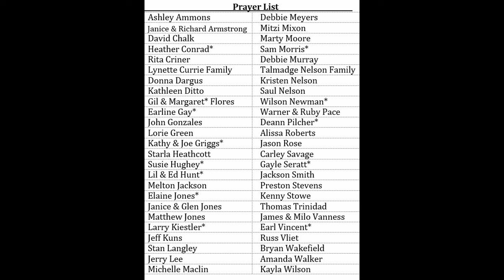Curve Baptist Worship Service 4 24 22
Curve Baptist morning worship service for April 24th, 2022.  Thank you for worshiping online with us today.  You’ll hear a great sermon by our wonderful pastor, Bro. Lynn King.   Sandy Arnold, our song leader, has selected some beautiful songs for today. We invite you to join us next Sunday for Sunday school at 9:45, morning worship at 10:45, and evening service at 6:00 pm. Wednesday night service is at 6:30 pm.  We pray that 2022 will be a great year for you and your family.

We’ve added our prayer list at the end of the service so you can pray specifically by name for those if you want to do so.  Pray for an end to the conflict in Ukraine.  Pray especially for President Joe Biden and our national leaders, for Governor Lee and our state leaders, and for our local leaders.  God Bless the USA!